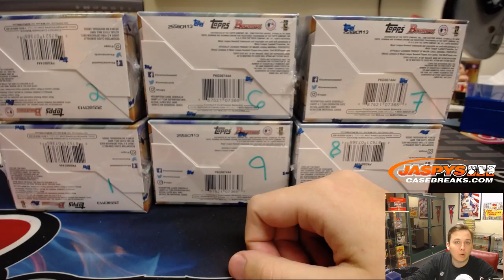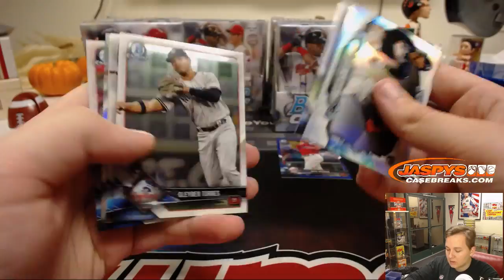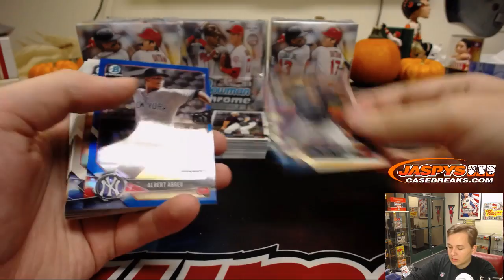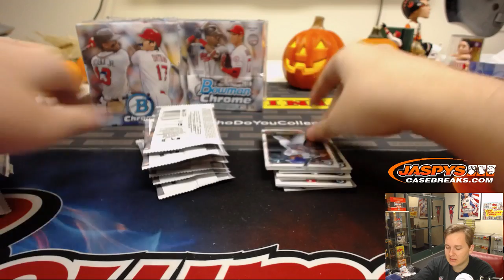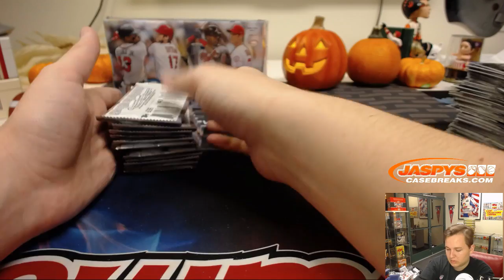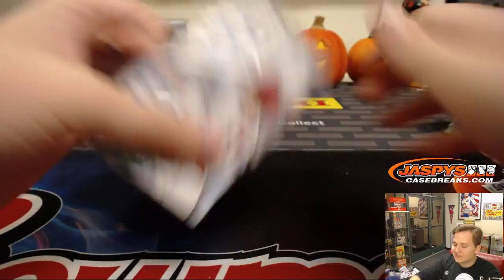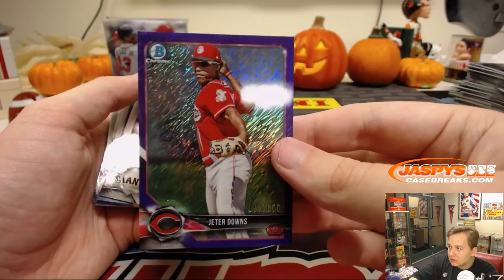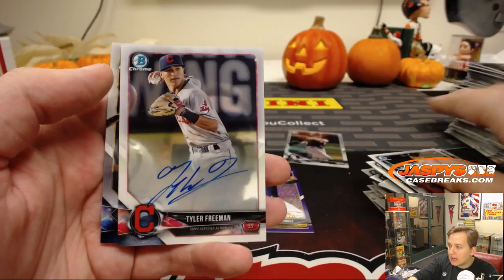10/28 - eBay Break - 2018 Bowman Chrome Baseball 6-Box 1/2 Case Break #2